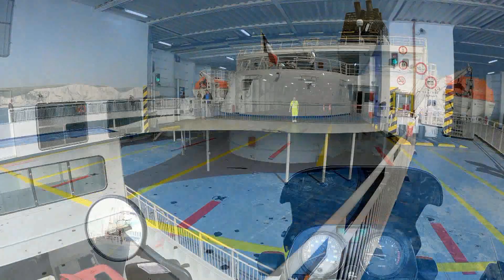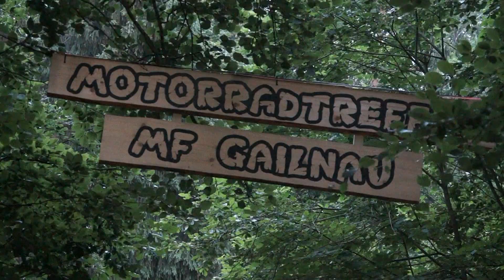Motorradtreffen MF Gailnau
Motorradtreffen MF Gailnau , Motorcycle Rally held in Germany 2022